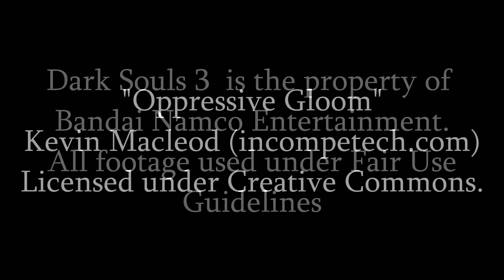Dark Souls 3 Semi Blind Morticia Addams - 74 - A Black Knight, Don't Fear...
And suddenly Morticia breaks in to song, appropriately it's Deep Purple...